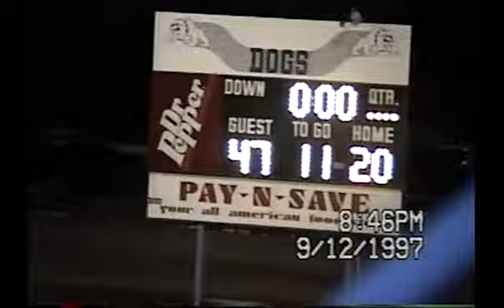1997: Southland 47 Amherst 20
1997 Texas high school six-man football game between Southland and Amherst.
Southland is in White
Amherst is in Blue